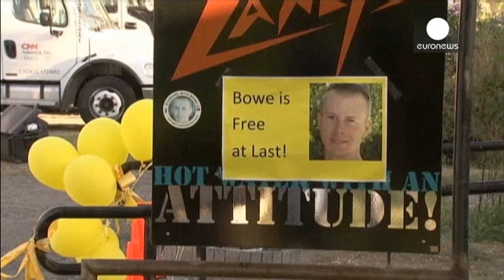Семьи похищенной талибами американо-канадской пары обнародовали их видео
Семьи американки и канадского гражданина, похищенных в Афганистане в октябре 2012 года,  обнародовали видео своих близких.

Они были посланы им по мейлу в июле и сентябре прошлого года человеком, назвавшимся посредником движения "Талибан".

Каитлан Коулмен и Джошуа Бойл пропали, когда путешествовали по южной афганской провинции Газни. В плену у пары родился ребенок. Семьи не скрывают, что импульсом для них стало освобождение американского сержанта Боу Бергдала.

"Мы решили представить эти вид...